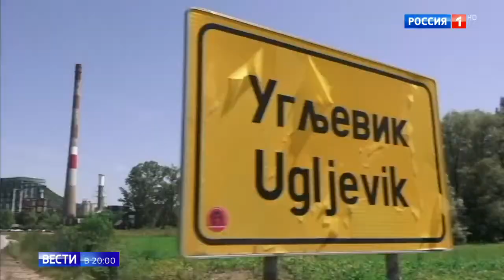20 лет назад российские десантники удивили весь мир Россия 24